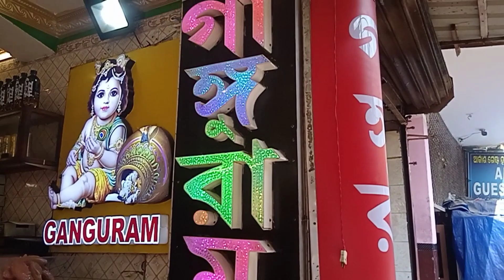পুরীর বিখ্যাত খাজা || puri khaja || ganguram Sweet || best khaja || puri odisha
# puri              # khaja

পুরীর খাজার সেরা ঠিকানা ganguram Sweet সেই দোকানের পুরীর বিখ্যাত খাজা পাওয়া যায় মোট তিন ধরনের খাজা পাওয়া যায়  সব কটিই খুব সুন্দর খেতে পুরীর খাজা কিনতে হলে অবশ্যই এই ganguram Sweet এই দোকানে আসতে হবে